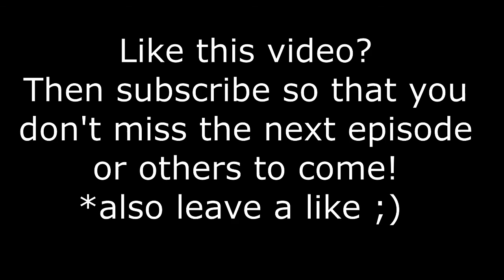Beamng |Episode 16| Many Cool Drifts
=CREDITS=

Recording: Bandicam
Editing: Movavi